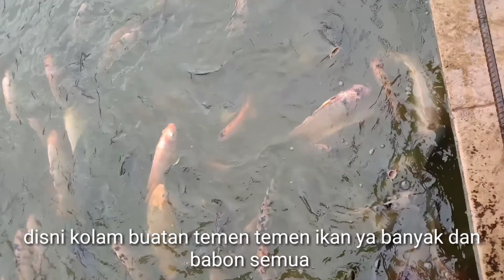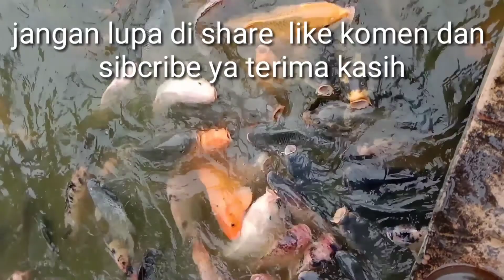GILA ini umpan ikan mas yg gampang dan jitu tanpa essen